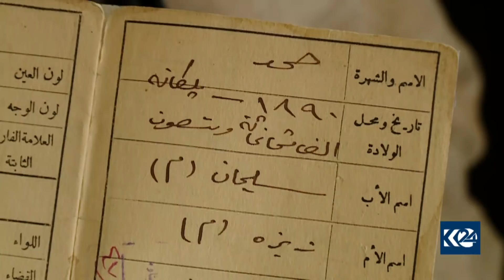داواكاری خه‌ڵكی ناوچه‌ كوردستانییه‌كان له‌ په‌رله‌مان